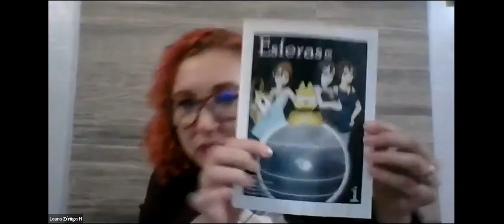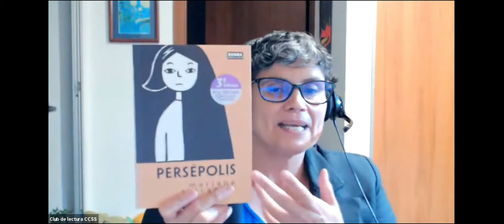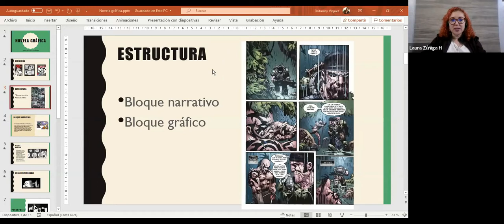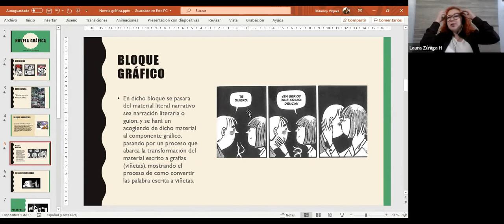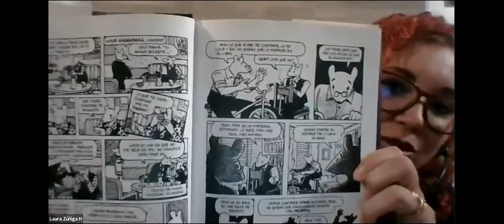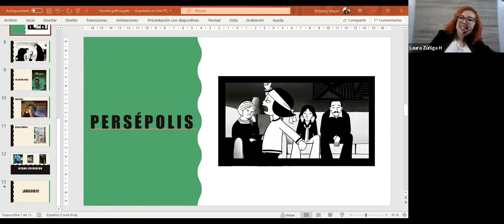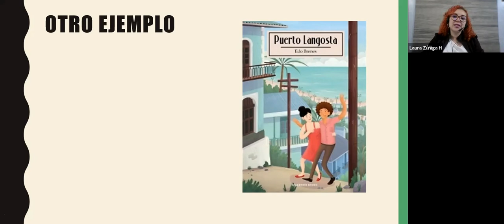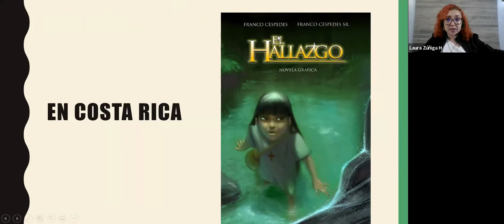Un acercamiento a la novela gráfica, con Laura Zúñiga Hernández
Un acercamiento a la novela gráfica, con Laura Zúñiga Hernández, investigadora, escritora y educadora

FB Laura H. Zúñiga
Empoderamiento de la mujer en la novela gráfica Persépolis de Marjane Satrapi